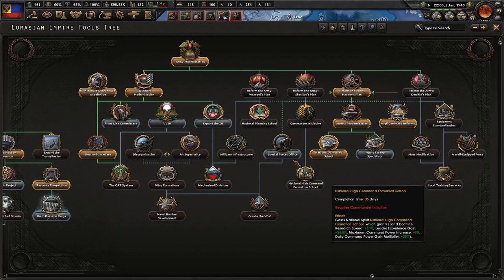Monarchy Or No Monarchy? Hoi4 - Kaiserredux: Eurasian Union (Orthodox) #3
The concept of an "Eurasian Union" is not a young idea. It has had a long history datin g back centuries. It's time for Russia to lead Europe and Asia to combine into a superpower yet seen in human history!